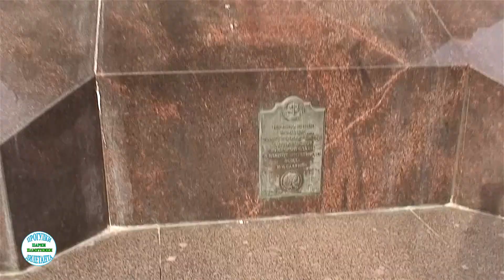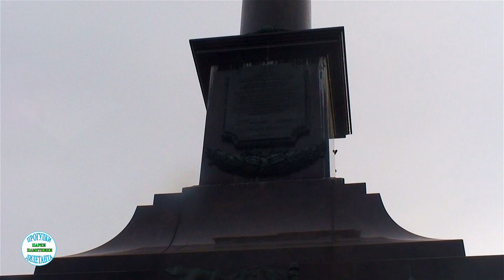Мемориальный комплекс, посвященный Городам воинской славы (Кутузовский проспект, парк Победы)